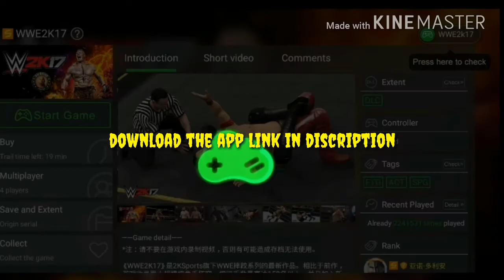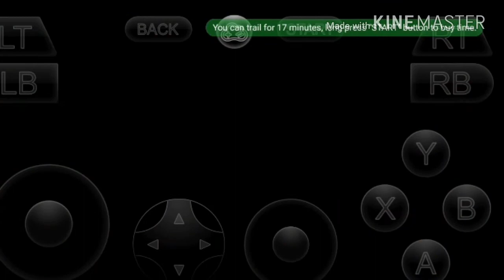How to play PS4 Games on Android with link ( 2018)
Hey guys merry Christmas to you 🎅🎅🎅

Link

2017/04/cloud-gaming-modded-apk-download-hack.html?m=1

Thx